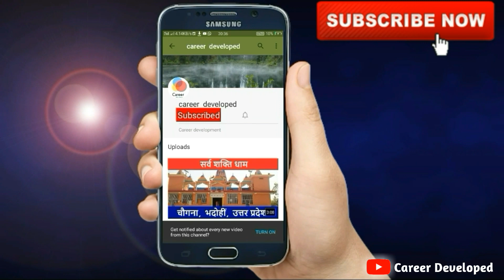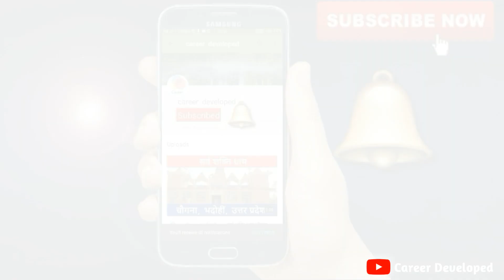The secret of the black coat of lawyers । vakil kala cot kyo pahnte hai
🏷 For Shopping

🤵My Recommended products & Gears for Youtubers

Namaskaar, Dosto Aj ki ye video Bahut hi kamal ki hai kyo ki es video hamane 👉 lawyer kyo kala kot pahnte hai esse related secret ko bataya hai.

Umeed hai ki yeh video aapko pasand aayega.